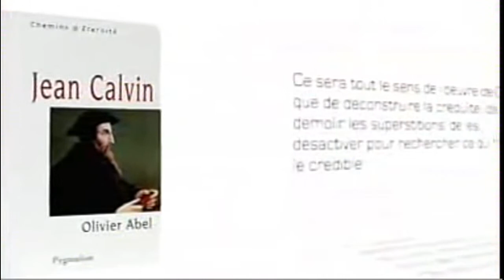Générique Dans Quelle Eta-gère France 2 (2007)